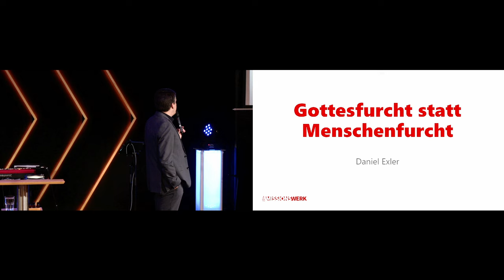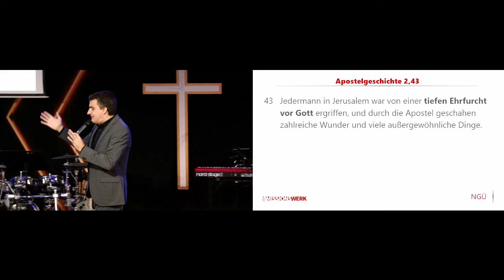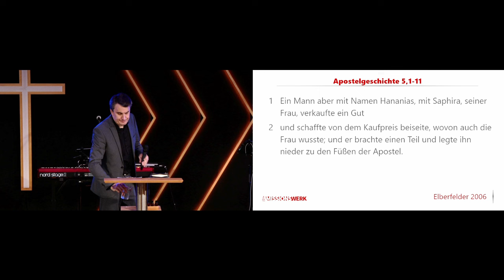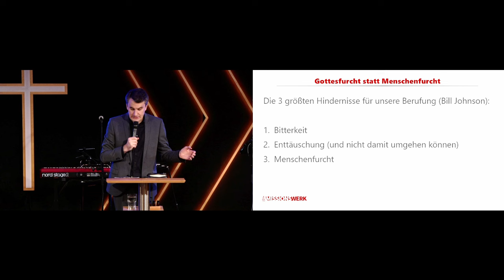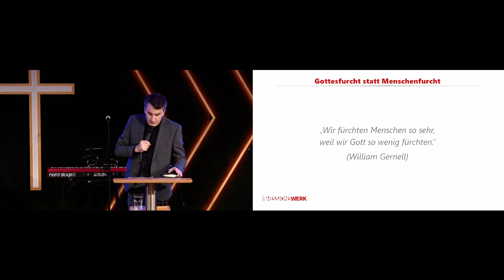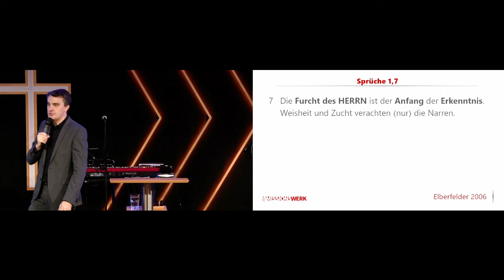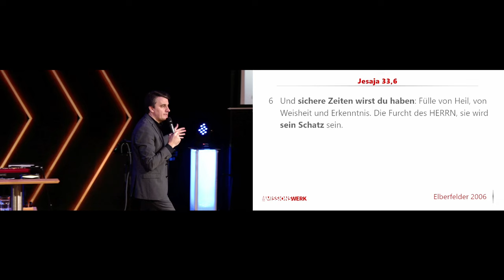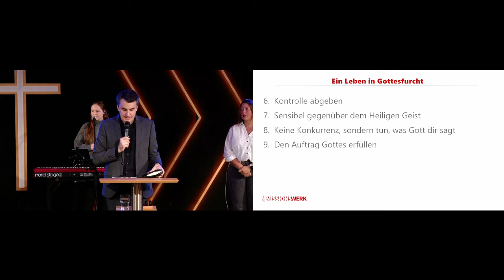Gottesfurcht statt Menschenfurcht | Daniel Exler